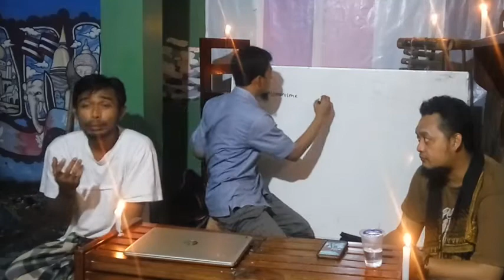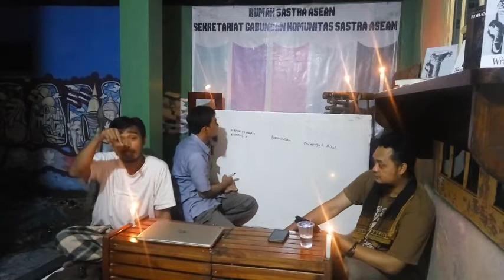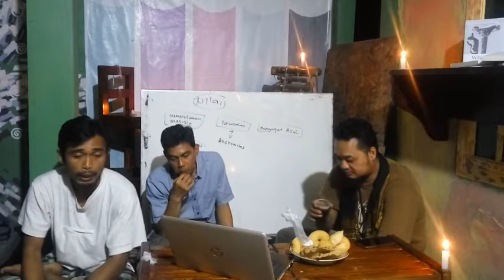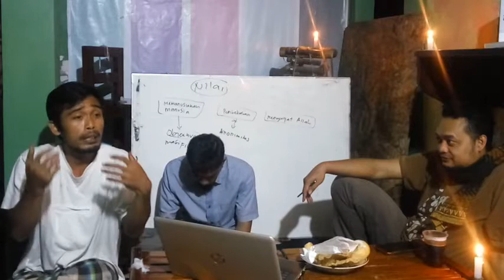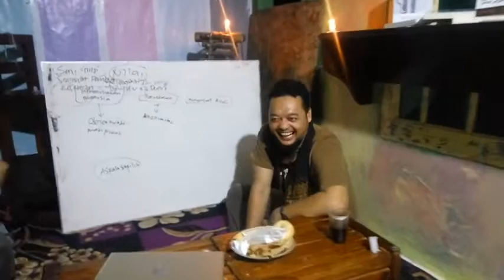Muhammad Rois Rinaldi - Seniman, Realitas, dan Idealisme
Kang Muhammad Rois Rinaldi berbicara bagaimana sikap berkesenian yang perlu dipikirkan. Katanya, jangan mau jadi pelacur (kesenian) yang hanya ingin memuaskan orang lain tanpa peduli kepada apa yang sesungguhnya diinginkan oleh diri sendiri.